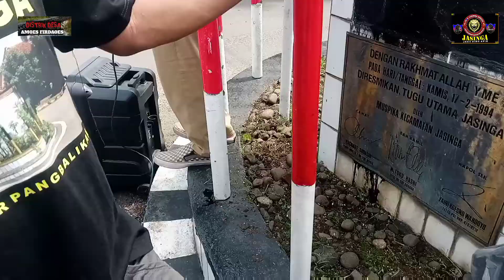Info Jasinga Bogor Bersama DPK KNPI dan UMKM Jasinga gerak bersama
Info Jasinga Bogor adalah sebuah komunitas grup Facebook yang dibentuk oleh Sdr. Ikhsan Mahesa pada 8 Juni 2017 yang lalu,dan sekarang Alhamdulillah sudah mulai berkembang serta dikenal tidak hanya didunia maya namun didunia nyata juga.

pada hari Sabtu tanggal 25 Juni 22 kemarin bersama DPK KNPI jasinga melaksanakan kegiatan bersih-bersih disekitaran tugu singa desa Pamagersari, dan diwakili oleh para anggota aktif dari perwakilan desa kata salah satu moderator Kang Ebo (Holis Sadiah), pada kesempatan yang sama ketua  KNPI Kang Alpin Arapli menyampaikan harapan nya kepada komunitas IJB untuk tetap solid dan terus melakukan kegiatan yang bermanfaat bagi masyarakat sekitar,

pada kegiatan tersebut juga berbarengan dengan kegiatan UMKM Jasinga yang sedang mengadakan acara sosial untuk sedikit membantu meringankan saudara kita yang sedang mendapat musibah bencana alam di kecamatan pamijahan dan Leuwiliang

hatur nuhun